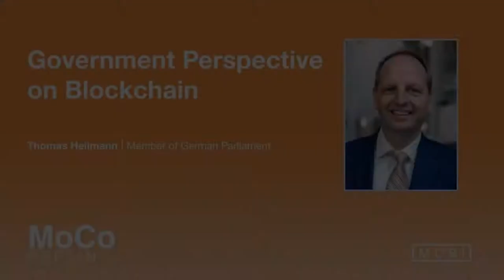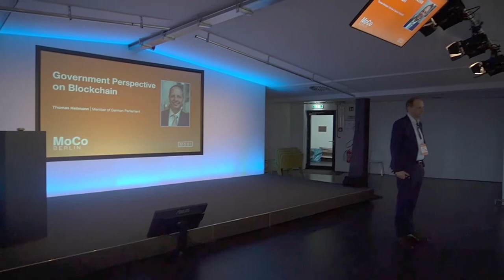Government Perspective on Blockchain by Thomas Heilmann (MoCo Berlin)